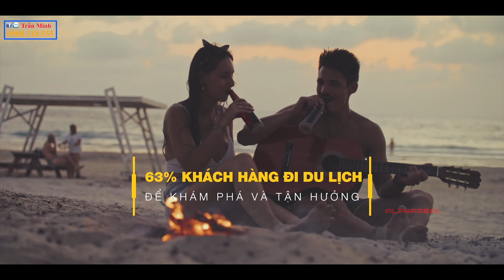Grand World điểm đến hấp dẫn cho tất cả.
SIÊU DỰ ÁN GRANDWORLD PHÚ QUỐC - DẪN ĐẦU XU THẾ ĐẦU TƯ!
1️⃣ PHÚ QUỐC là vùng đất phong thủy “NGỌA HỔ TÀNG LONG” với 99 NGỌN NÚI tập trung ở
khu vực phía Bắc. PHÚ QUỐC với vị trí chiến lược, được quy hoạch phát triển hạ tầng đồng bộ, là
TRẠM TRUNG CHUYỂN hàng hóa, dịch vụ , thương mại của ĐÔNG NAM Á
2️⃣ PHÚ QUỐC là THỎI NAM CHÂM thu hút vốn đầu tư trong &amp; ngoài nước &amp; có tốc độ TĂNG
TRƯỞNG DU LỊCH GẤP 150% so với tốc độ tăng trưởng du lịch cả nước.
3️⃣ Với khí hậu lý tưởng; thiên nhiên ưu đãi &amp; chủ trương đầu tư phát triển du lịch, PHÚ QUỐC sẽ
là trung tâm dịch vụ giải trí BẬC NHẤT trong khu vực ĐÔNG NAM Á, sẽ là điểm đến mới của
khách quốc tế
4️⃣ Với định hướng phát triển thành đặc khu kinh tế, PHÚ QUỐC được kỳ vọng sẽ LÀ SINGAPORE
trong tương lai gần.
5️⃣ DỰ ÁN GRANDWORLD tọa lạc tại Bãi Dài - vùng đất TÍCH VƯỢNG KHÍ theo phong thủy,
trên bãi biển được bình chọn tự nhiên ĐẸP NHẤT HÀNH TINH do chuyên trang du lịch của hãng
CNN bình chọn
6️⃣ Nằm trong quần thể ALL IN ONE LỚN NHẤT; DUY NHẤT tại khu vực ĐÔNG NAM Á gồm
khu khách sạn, khu căn hộ condotel, biệt thự, khu vui chơi giải trí, vườn thú bán hoang dã safari,
CASINO, nhà hát 1,500 chỗ ngồi, trung tâm hội nghị sức chứa 2,000 chỗ ngồi, khu mua sắm &amp; giải
trí LỚN NHẤT &amp; HIỆN ĐẠI NHẤT Việt Nam, bệnh viện quốc tế Vinmec, sân golf 18 lỗ, đã ; đang
hoạt động ỔN ĐỊNH
7️⃣ Với hạ tầng tiện ích xung quanh đồng bộ DỰ ÁN GRANDWORLD là điểm đến của PHÚ QUỐC,
là nơi hội tụ đủ lý do để hấp dẫn và là điểm MUST-CHECK -IN của khách du lịch trong; ngoài
nước.
8️⃣ Thiết kế thông minh, độc đáo, tạo ra các tiểu dự án KHÁC BIỆT với kiến trúc đặc sắc; quy
hoạch riêng cho từng khu: Malloca, Shanghai, Indochine, các toà condotel, các cụm minihotel
9️⃣ Thiết kế mở, tất cả các shop, toà condotel kết nối; tận hưởng TIỆN ÍCH và QUY MÔ của CẢ
QUẦN THỂ với cảnh quan chuẩn resort, đầy đủ tiện ích và các loại hình nghỉ dưỡng
1️⃣0️⃣ Là điểm đến du lịch &amp; giải trí DUY NHẤT có khu casino ĐẦU TIÊN dành cho người Việt
Nam
1️⃣1️⃣ Là điểm đến đa dạng tiện ích dành cho MỌI ĐỐI TƯỢNG KHÁCH HÀNG từ bình dân đến
cao cấp.
1️⃣2️⃣ Là dự án phức hợp quần thể condotel &amp; SHOP tại khu NGHỈ DƯỠNG ĐẦU TIÊN, lớn nhất
trong hệ thống các khách sạn; khu nghỉ dưỡng Vinpearl trên toàn quốc.
1️⃣3️⃣ Là dự án đầu tư SINH LỜI ỔN ĐỊNH; DÀI HẠN , được bảo đảm bằng lượng khách hàng
thường xuyên từ các tiện ích đồng bộ, đã hoạt động hiệu quả trong dự án, DOANH THU THỤ ĐỘNG
từ việc tích điểm &amp; sử dụng của khách chơi casino; TÂM LÝ TIÊU DÙNG khi đi du lịch, trải
nghiệm; chơi casino

1️⃣4️⃣ Là dự án DUY NHẤT sẽ khai thác được doanh thu dịch vụ 24/7; có thể khai thác ĐA DẠNG
loại hình kinh doanh
1️⃣5️⃣ Là nơi có khí hậu thuận lợi, kinh doanh được 4 mùa; quanh năm đều là mùa cao điểm
1️⃣6️⃣ Sản phẩm đa dạng, được QUẢN LÝ; VẬN HÀNH CHUYÊN NGHIỆP
1️⃣7️⃣ Là dự án với tài sản có TÍNH THANH KHOẢN CAO
1️⃣8️⃣ Casino – mảnh ghép hoàn hảo cuối cùng tạo nên khu quần thể phức hợp hoàn chỉnh, là yếu tố
làm cho GIÁ TRỊ BẤT ĐỘNG SẢN TĂNG PHI MÃ và đảm bảo hiệu quả kinh doanh của bất động
sản xung quanh.
1️⃣9️⃣ Là sản phẩm sinh lời với lợi ích 3 trong 1: Đầu tư – Kinh doanh – Cho thuê
2️⃣0️⃣ Chính sách bán hàng VƯỢT TRỘI; ĐỘT PHÁ với giá trị đầu tư ban đầu vô cùng hợp lý
2️⃣1️⃣ Là Đại dự án bất động sản nghỉ dưỡng QUY MÔ CHƯA TỪNG CÓ ra mắt đúng thời điểm các
Nhà đầu tư bổ sung danh mục đầu tư hiệu quả.
2️⃣2️⃣ Là cơ hội đầu tư CÓ GIỚI HẠN (LIMITED); HIẾM HOI ; dành cho các nhà đầu tư
2️⃣3️⃣ Là dự án DẪN ĐẦU XU THẾ phát triển của bất động sản nghỉ dưỡng
Hotline tư vấn - chọn căn đẹp: 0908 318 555